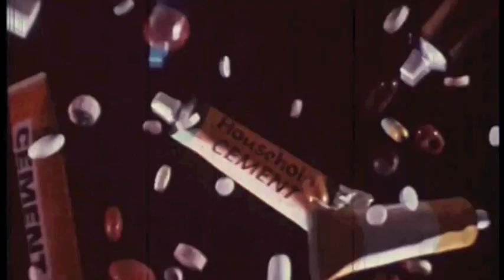KING CHAMPION SOUNDS - Fool Throttle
This is the A-side from a 7 inch single released at end of February 2017 to coincide with Holland / UK tour. Strictly limited edition!